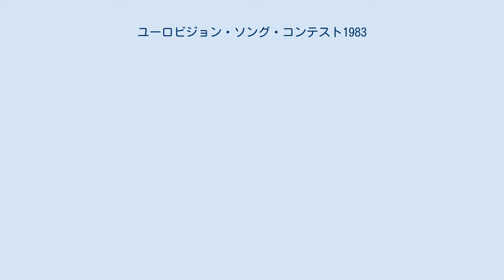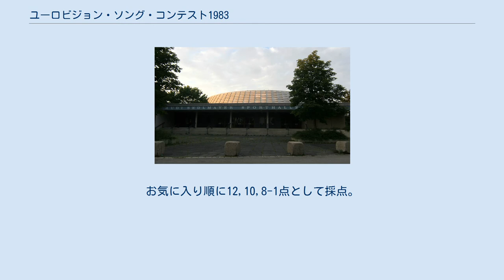ユーロビジョン・ソング・コンテスト1983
第28回ユーロビジョン・ソング・コンテスト(Eurovision Germany 1983)は1983年4月23日(土曜日)に西ドイツ・ミュンヘンのルディ＝セドルメイヤー＝ハレ（現アウディ・ドーム）で開催された。
同会場は1972年のミュンヘンオリンピックの会場だったところ西ドイツでのユーロビジョン開催は1957年以来26年ぶり。
 製作はARDドイツ公共放送連盟、及び傘下のBRバイエルン放送との共同。
プレゼンターはマレーネ・シャレル で、ドイツ語、英語とフランス語を使用したが、アーティストの紹介等での読み間違いが多く、関係者から不満が続出した。
放送時間は、当初2時間45分の予定だったが、3時間4分に延長され、史上初の3時間超えとなった。
 ワイヤレスマイクが初めて導入された。
 フランス、ギリシャ、イタリアが復帰。
アイルランドが財政的な不祥事で不参加。
3増1減で20ヶ国となった。
 尚、フランスは従来のTF1からアンテンヌ2(第二の公共放送)にネット・チェンジすることになった。
 (各国本部のみ記載) ( )内数字は参加回数 ・オーストラリアでも初放送。
 変更なし。
 プレゼンターが復唱確認し、スコアボードに加算された。
 言語　丁=デンマーク語, 芬=フィンランド語, he=ヘブライ語, 蘭=オランダ語, 諾=ノルウェー語, sr=セルビア語, 典=スウェーデン語, 伊=イタリア語, 英=英語, 希=ギリシャ語, 西=スペイン語, 独=ドイツ語, 土=トルコ語, 仏=フランス語, 葡=ポルトガル語 各曲の歌詞については以下を参照のこと Diggiloo Thrush